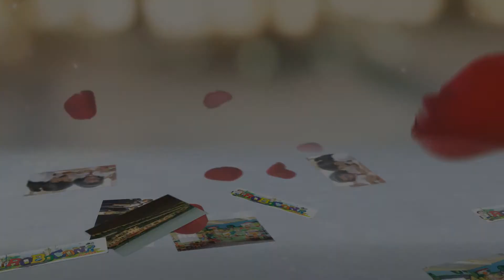CBSE Best Boarding Schools in Karnataka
Top rated boarding schools:- We are one of the best CBSE boarding Schools in India. If you are looking for day boarding school, child friendly schools for your children then your search end here. Visit Today!